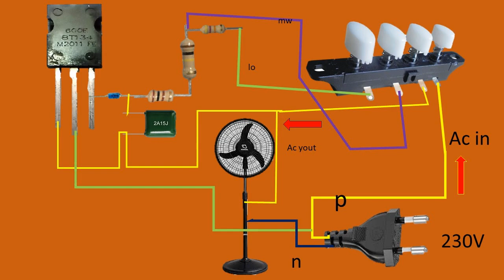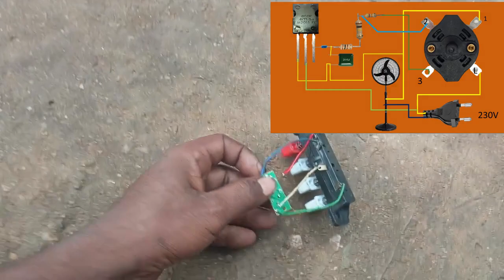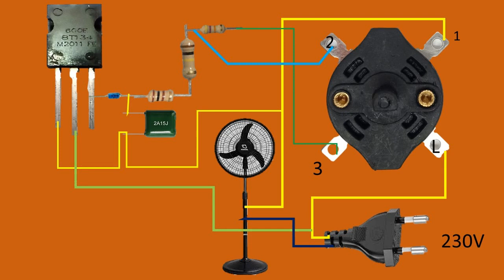table fan electronic regulator connection|| regulator connection diagram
table fan electronic regulator connection| Fan regulator connection diagram
4 wire table fan regulator connection
table fan switch direct connection
3 wire table fan regulator connection